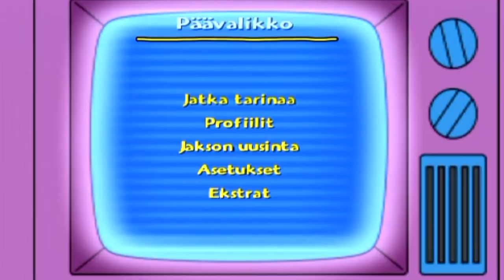The Simpsons Game #5